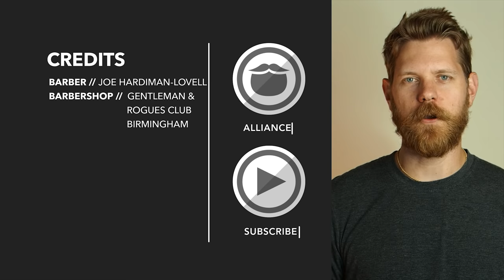Dramatic Transformation: Slicked Back Haircut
DESCRIPTION
Barber Dave Banks delivers a transformative slicked back haircut and beard line up.

BARBERSHOP INFORMATION
Gentleman & Rogues Club Birmingham